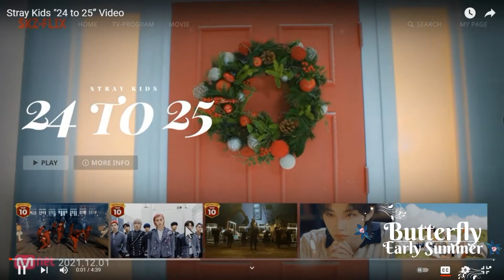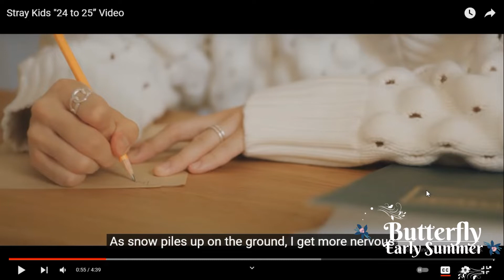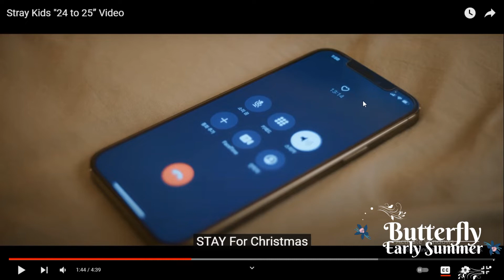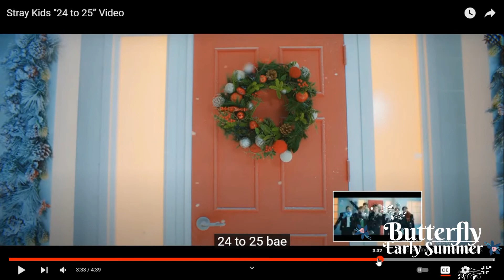Stray Kids "24 to 25" Music Video Reaction